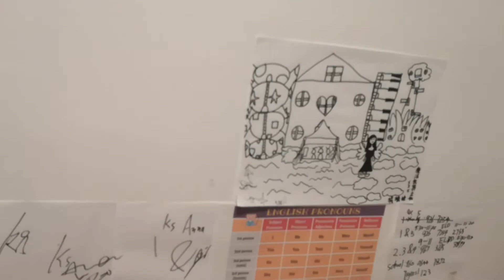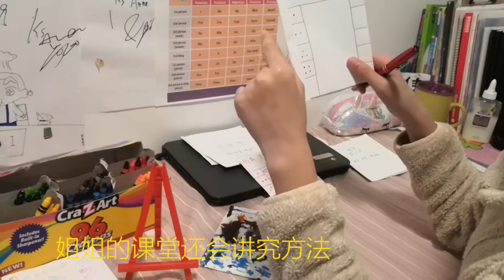美国日常Vlog || 10岁姐姐怎样做妹妹的小老师？|| How a 10-year-old sister became a teacher for a 4-year-old sister？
在平时生活中，妈妈总是忙这样忙那样，姐姐就常常成为妈妈的帮手，陪着妹妹玩，还教会很多妹妹应该在幼儿园学习的知识。嗯，这就也是在玩乐中学习的真实版？哈哈🤣🤣

美国日常
美国生活
美国生活日常
美国日常vlog
美国vlog
日常vlog
美国疫情
美国疫情现状